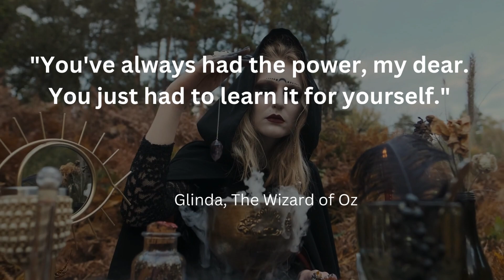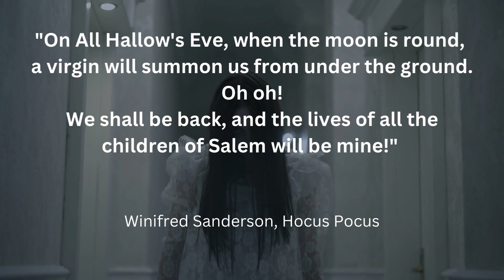Witches Halloween quotes 🔥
Best Halloween Quotes About Witches 🔥